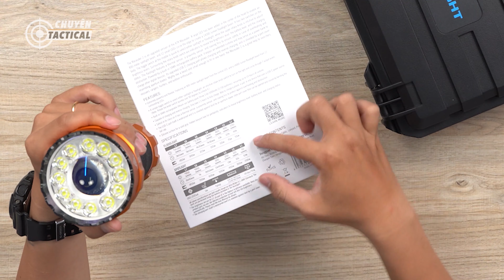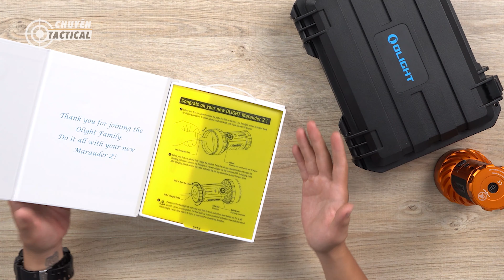[Unbox] Mở hộp đèn pin OLIGHT MARAUDER 2-Chiếu sáng rộng và xa kết hợp-Chuyentactical.com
Và bạn đã sẵn sàng trải nghiệm các sản phẩm EDC , Tactical cùng cộng đồng lớn nhất Việt Nam chưa?
Join group để cùng thảo luận với những anh em cùng đam mê tại
Đừng chần chừ! Vì nó thú vị, và miễn phí!
Adress: 273/5 Nguyễn Trọng Tuyển, phường 10, Phú Nhuận, TP Hồ Chí Minh, Việt Nam.